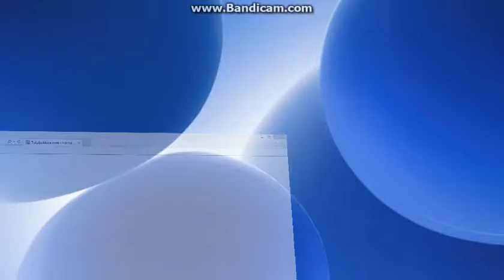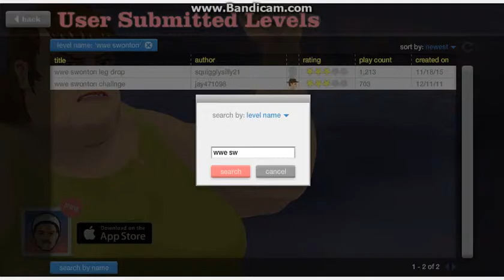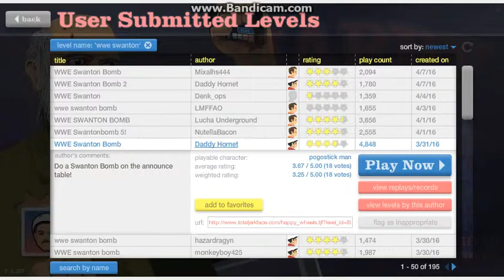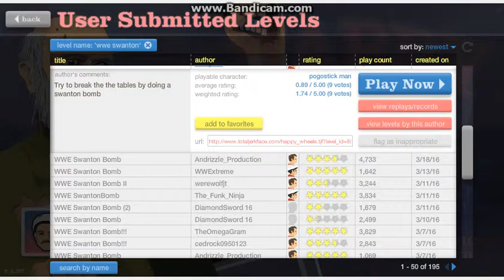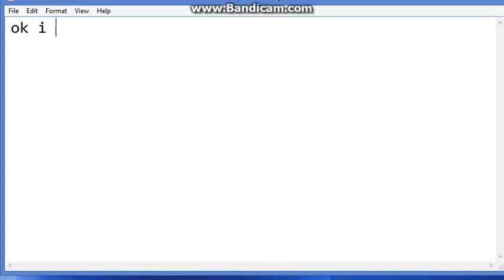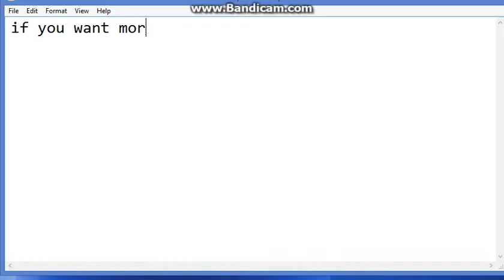WWE happy wheels RKO swanton and more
I hope you want more because I will make more ill see ya later